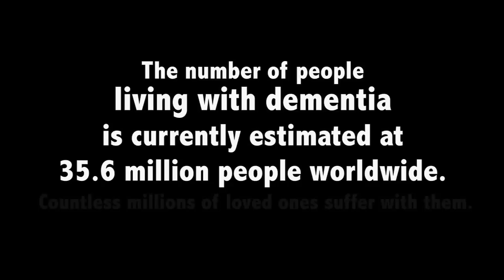Where Memories Live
The opening song on Light Over There's EP is Where Memories Live, a song about dementia and its effects on family and friends